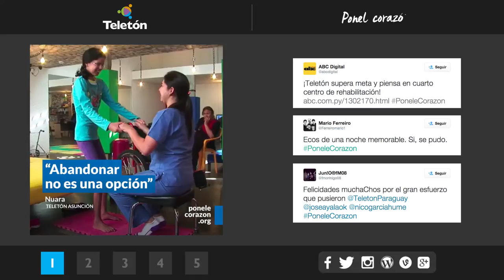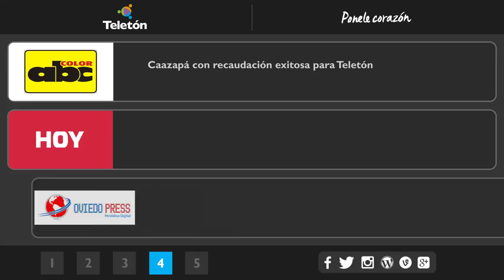Nuara Matarazzo - Historia de Vida Teletón 2014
Te invitamos a conocer la hermosa historia de vida de Nuara, una joven que debe sortear la prueba más difícil de su vida, elegir vivir.